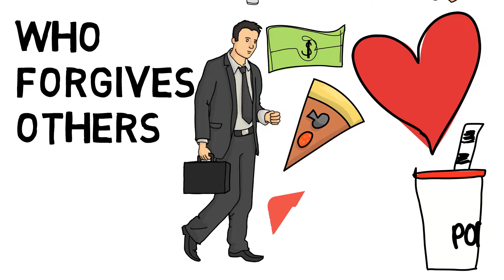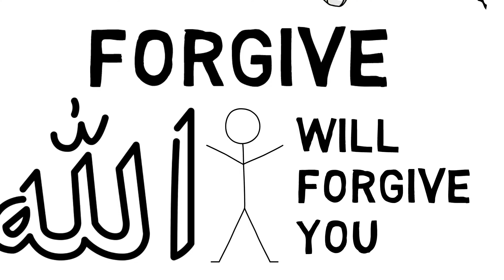3 CHARACTERISTICS OF THE PEOPLE OF PARADISE - Abdur Raheem McCarthy Animated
3 CHARACTERISTICS OF THE PEOPLE OF PARADISE - Abdur Raheem McCarthy Animated Islamic Video

In this video Abdur-Raheem Mcarthy talks about the 3 most simple but yet most important qualities of the people of paradise:

-Giving charity constantly

-Restraining Anger

-Forgiving People

~Allah Know Best.